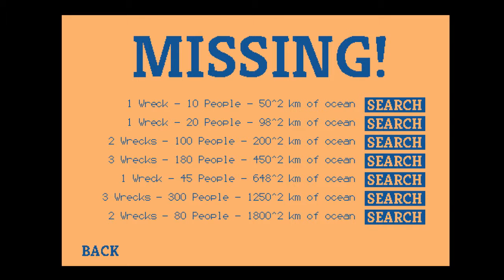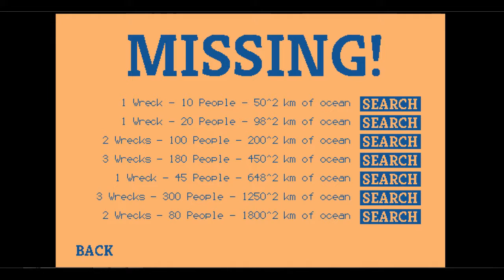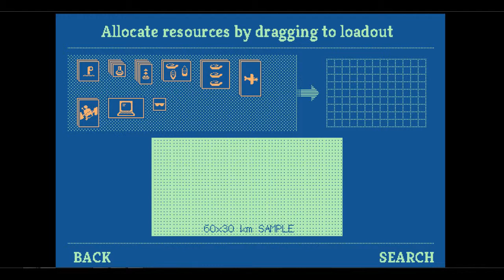The Sea Has No Claim Ep.1 - Oh buoy